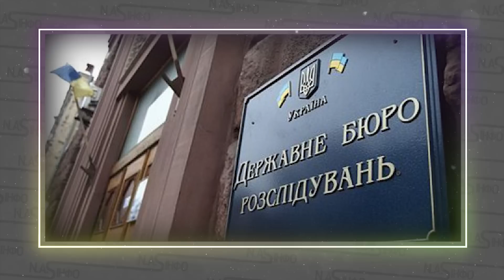Субмарина Запоріжжя! Потужний - вибух. Бухту накрило - капітана ЗРАДНИКА накрило. Адмірал Макаров